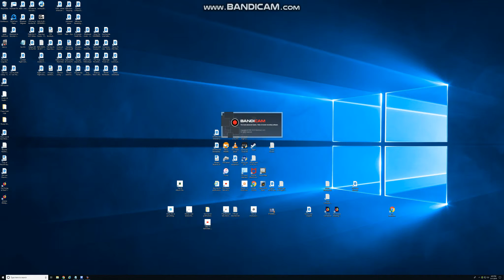Blackhawk Ops With Japanese Fleet